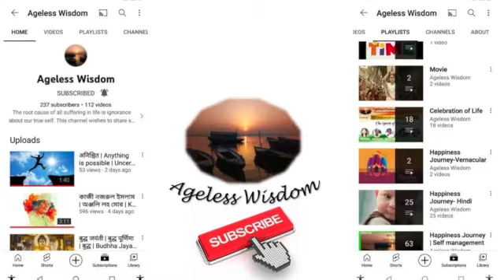Durga Puja travel Kalimpong travel vlog | দুর্গাপূজা | Kanchenjunga |Ma Durga| Maha Ashtami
Durga Puja is celebrated because of Durga's victory over Mahishasur .It is the  victory of good over evil, and celebration of the motherly power behind all life and creation. Spectacular view of Kanchenjunga  from Kalimpong will remind us of the Powerful  'Goddess Durga'.